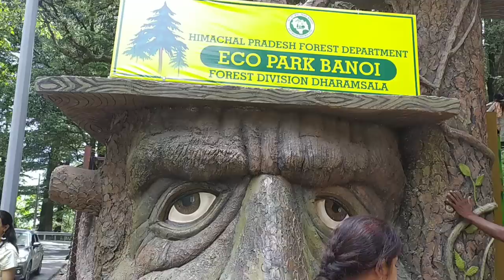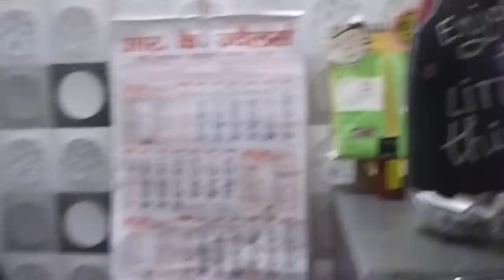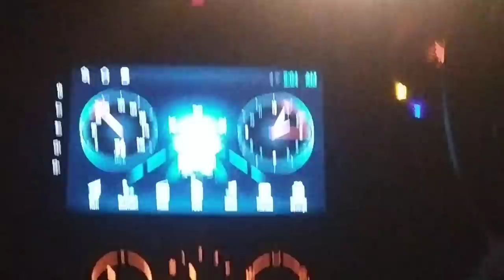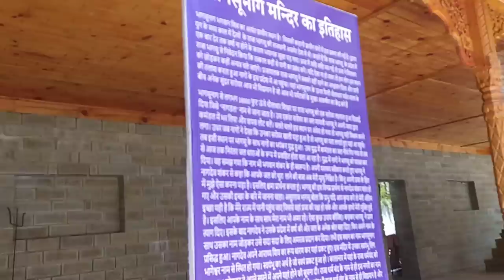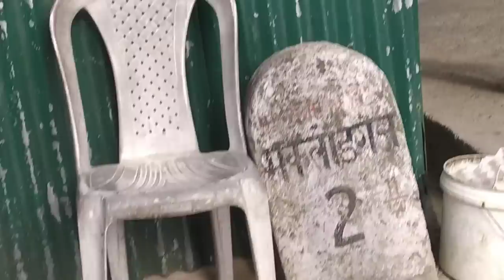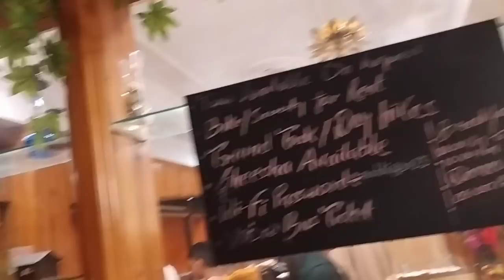पहाड़, family time, adventure निकल पड़े हम घूमने ☺️😀DharamShala & Dalhousie trip Day 1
निकल पड़े हम घूमने ☺️😀😃Day 1 DharamShala &Dalhauji trip

how I manage on trip with 4kids।सुबह 3 से रात 9 तक,रात की नींद छूटी पर इतना एंजॉय किया कि सब वसूल

कैसे करती हूं ढाई घंटे में शूट,exercise, झाडू पोछा,tiffins, skincare, पूजा,👌🏼 तैयारहोकर जॉब पर जाना।
योग, घर की सफ़ाई,easy पोहा रेसिपी, पूजा,तीनों टिफिन , खुद👌तैयार होकर जॉब पर जाना,working mom morning

कैसे मैनेज करती हूं घर,जॉब, बच्चे, यूटयूब बिना किसी maid के?? indian working mom busy Sunday routine
working mom sunday routine। सुबह 6 से रात 1 बजे तक। घर की decluttering शुरू।

 Hello friends
 this video contains superfast multitasking morning to night  routine
regards
sunita